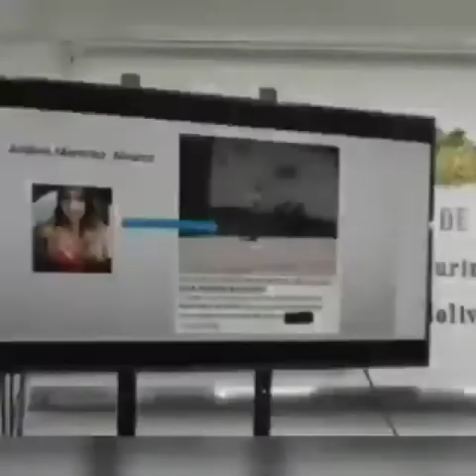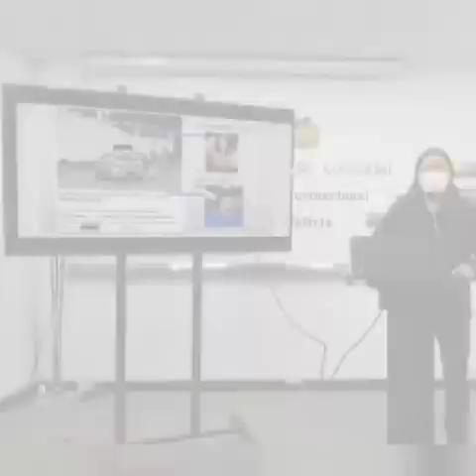25 ACTIVISTAS MAS SERÁN PROCESADOS NOTA JANETT